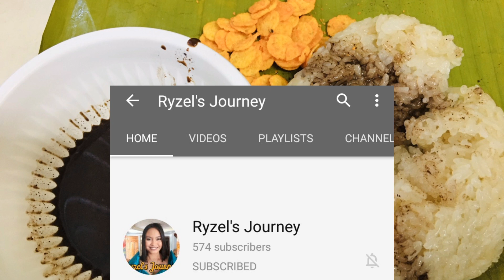PUTO AT TSOKOLATE ||ROXCYF PIECES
Lumpiang Ubod ng Niyog Recipe

Ginisang Bagoong Recipe |Sauteed Shrimp Paste with Pork

Ginataang Manok Bisaya na may Saging

Hanging Rice or Puso /Rice Pouch Filipino Style

Biko Easy Recipe

Suman na malagkit or Budbud Recipe

Native Chicken Halang Halang

Mango Ice Cream Cake

Chosen's Cafe Vlog

How to make Mango Graham Jelly

How to take care indoor and outdoor plants

Garden Tour at Yehye's Plants Collection

SagingxManaging Challenge |Tricky Questions

Organic Breakfast

Salad na talbos ng Kamote

How to make talbos ng Kamote Juice

Steamed Camote and Okra with Inun-unan

Mag-aso Volcanic Steam Spring

Pork Humba with Sprite and Banana

Mega Love Everyone!

-If you're still reading this, Thank you and please know that I love and appreciate you!
•roxcyfpieces
•FindHappinessinEveryPiece